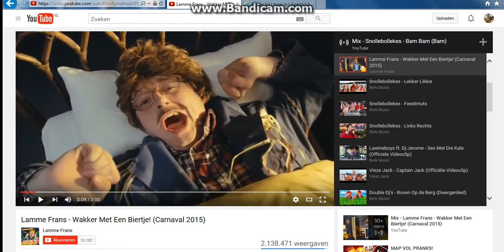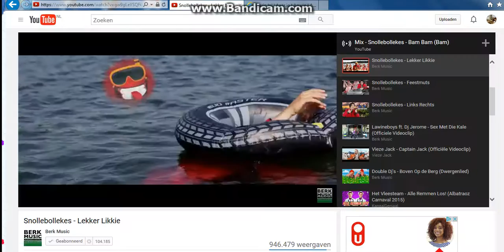agario.lol ik ben niet zo pro in experimental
er komen nog 3 vervolgen zoals ik ben iets beter. ik ben pro. iende.